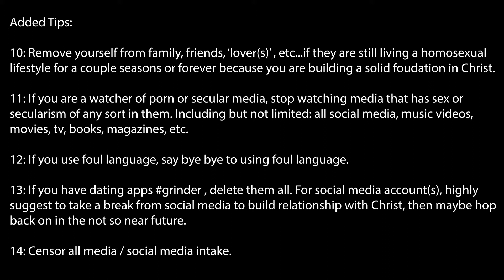😊9 WAYS TO WALK AWAY FROM HOMOSEXUALITY(Part 2)😊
⭐️Family,⭐️

💖In this video I share ' 9 Ways To Walk Away From Homosexuality. ' I believe if you're reading this description area, there's no coincidence that God is calling you out from the spirit/sin of homosexuality. In todays world, homosexuality has not only become an identity ( which is a false identity / false ideology ) but also, it's glorified. To make matters even more complicated, now the agenda of the spirit of homosexuality has added ' many other genders ' ( which are all false as well. )💖

❤️✨From the only standard that matters which is of Jesus Christ:
*God only created male and female.
*A man and a women can only have a baby.
*Sex was/is only to be experienced/ practiced through a heterosexual couple in marriage.
*A biological male will never be a female and a biological female will never be a male.
*A trans female has no right to enter into the private space of biological females and vise versa.
*A marriage between a man and a women is the only marriage God orchestrated and ordained.
*God says a life that practices homosexuality amongst many other sins like ' swindling, cheating on your spouse, alcoholism, drug addictions, causing discord, promiscuous, sensuality, greedy, sloth, jealousy, fits of anger, murdering, raping, incest, pedophilia and soooo many more sins' will not inherit the kingdom of God unless those people ask for forgiveness, repent of all their sins and follow him. If they choose with their own free will to not ask for forgiveness, repent of all their sins and follow him, they will not go to Heaven.✨❤️

👑🥰✨These are facts but of course... there's always going to be MAJOR opposition from the brothers and sisters who are living a homosexual lifestyle. No one wants to be corrected. No ones wants to be judged. No one wants Gods truth. No one wants to hear that they are living in sin or they are sinners but the raw truth is... we are all sinners. Yes.. even Christians are all sinners even after we are saved and we all fall short of the glory everyday but the only difference is that we are using our free will to CHOOSE JESUS, follow him, die to our flesh on a daily and proclaim the gospel. People who are stuck in their sins want to stay there and face whatever they say is 'their truth.'✨🥰👑

🌺🌸🌼As Christians, we have an outlet to kill sin by cutting it off at the root and that is because JESUS DIED FOR ALL MAN KINDS SINS. Because he died for all our sins, we who follow him may inherit the kingdom of God. We are saved by his grace for he is the only one who can wash away our sins. He is the only one who can truly purify our very beings... why??? Because he created us!!! The creator of the universe created us!!! For earth is his foot stool. WOW... how about that???!!!🌼🌸🌺

🍃For those who are ready to live for Jesus and drop this sin called homosexuality, just know JESUS IS SOOOOO PROUD OF YOU!!! He's basking away in joy!!! I want to encourage you that this is the right move and you are doing the right thing. The more you follow these steps the more freedom you will have. Trust me on that! And since homosexuality is really no different from any other sins... the same way you said no to this sin is the same way to say no to any other sins. Just keep calling on Jesus for your rescue. Keep praying. Keep reading your bible. Keep preaching his good news. Keep sharing your testimony. Keep worshipping the Lord. Keep repenting if and when you sin in any area of your life. Keep being surrounded by sound doctrine and a sound community of Christians. Keep proclaiming him. HE LOVES YOU. HE DIED FOR YOU. 🍃

Side Note -
Video Titles Coming:
*20 Ways to Get Out Of Hollywood
*Masturbation
*Depression

Love,
Chrystina🥰

TO INVITE ME TO SPEAK:
Want Chrystina Sayers to speak at your upcoming Christian events or conferences?

0:00 Introduction
0:13 Accept Jesus Christ In Your Heart
0:49 Get Baptized
2:03 Christian Counseling
3:16 Start Attending Church
4:03 Start Reading Your Bible
6:05 Get Into A Community Group
9:06 Test Every Spirit
11:16 Seek Out Trustworthy Discipleship
14:05 Serve Jesus Not Man
16:47 Final Thoughts
22:11 Prayer
23:34 Chrystina Sayers